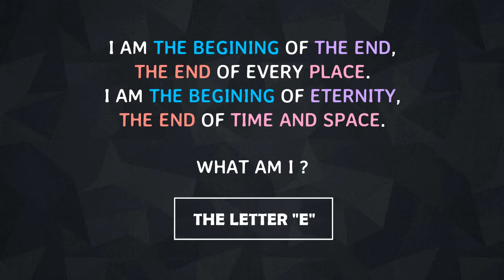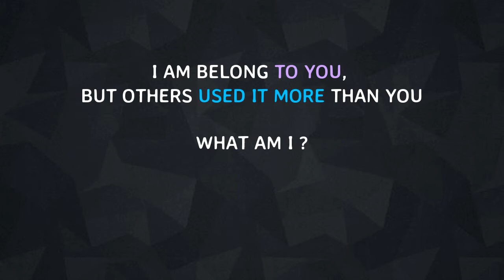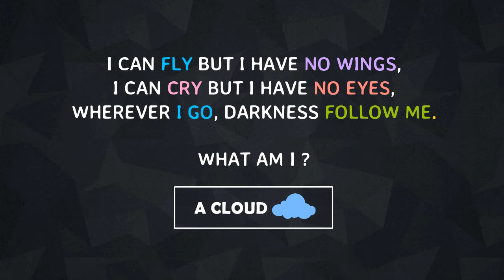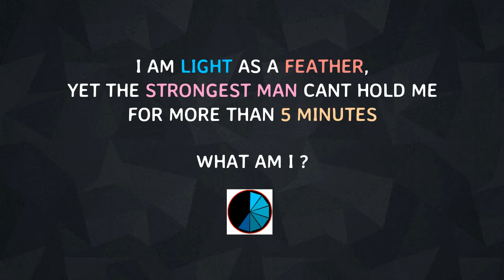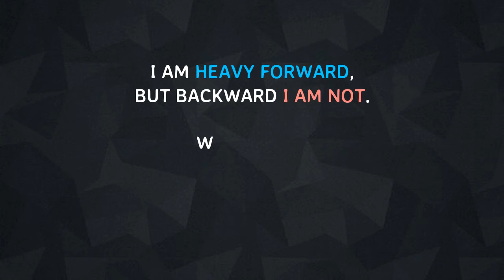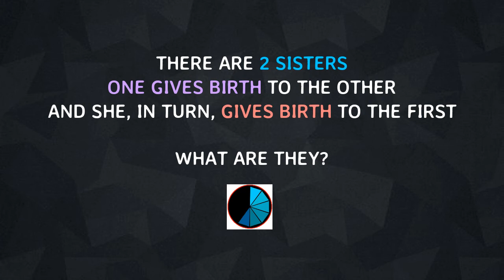Only a Genius Can Solve These "What Am I" Riddles in 15s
Can you answer them all ?

I am The begining of the End, The end of every place.
I am the begining of eternity, the end of time and space.

What belongs to you but others use it more than you do?

Im The part of the bird that’s not in the sky
I Can swim in the ocean and yet remain dry.

The More it dries, the wetter it become.

I can fly but I have no wings. I can cry but I have no eyes. Wherever I go, darkness follows me. What am I?

I'm light as a feather, yet the strongest man can't hold me for more than 5 minutes. What am I?4

There are two sisters: one gives birth to the other and she, in turn, gives birth to the first. Who are the two sisters?

What Asks but never answers ?

Without fingers, i point
Without arms, i strike,
Without feet, i run

I am Heavy forward but backward i’m not. What am I ?